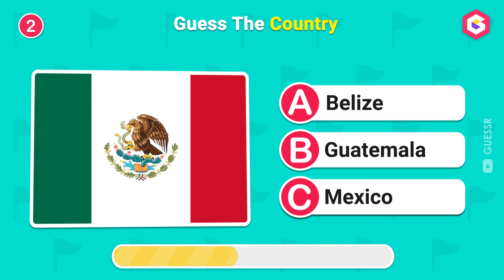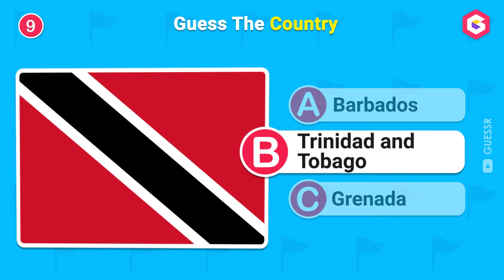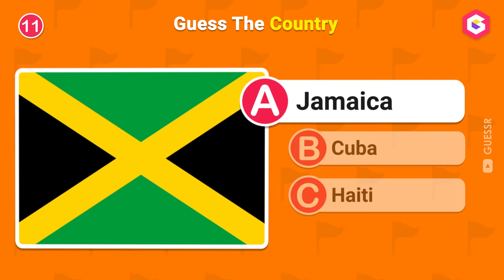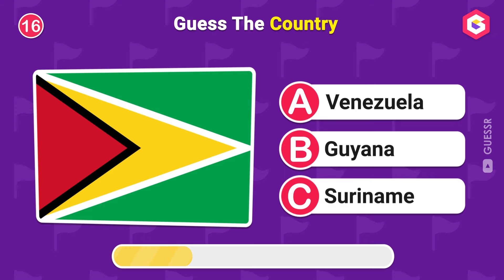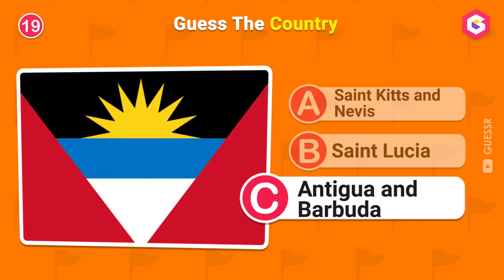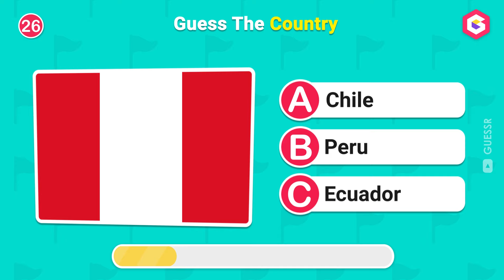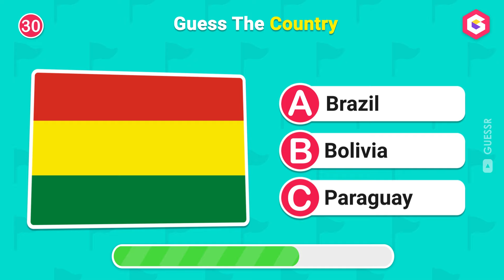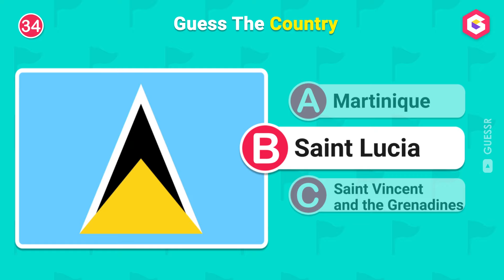Guess The Flag 🚩 | America Edition 🌎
Can you guess all the American flags in 7 seconds in this flag quiz? Test your geography knowledge in this "Guess the Country by Flags" quiz.